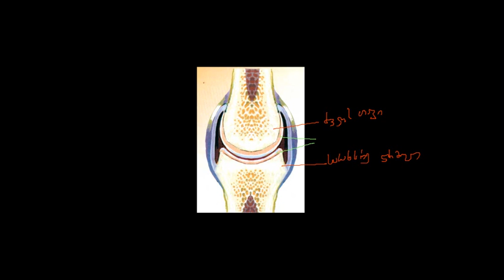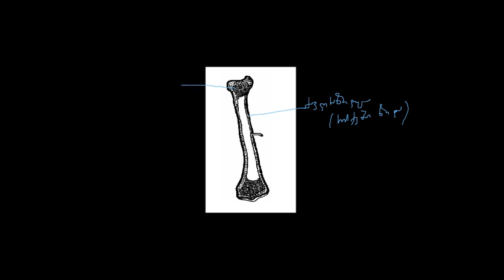ძვლების აგებულება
ანატომია / ძვლების აგებულება შეერთების სახეები და ტიპები